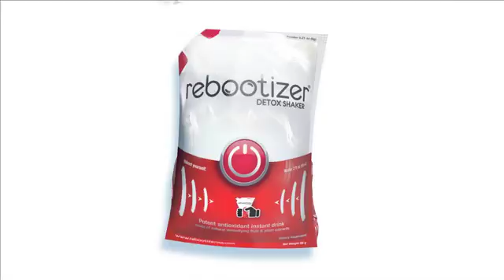RBTZ 0063 30 ruff usa vo proof